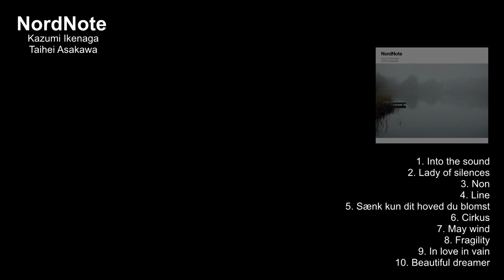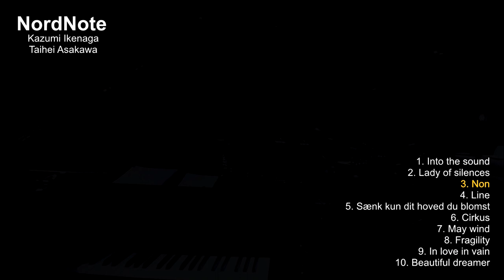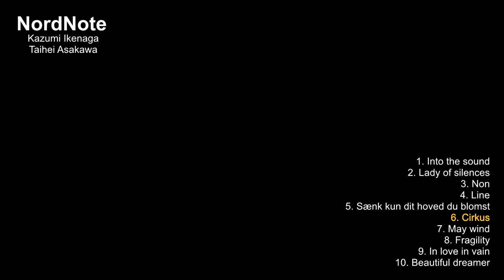『NordNote』 Kazumi Ikenaga & Taihei Asakawa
ドラムス池長一美とピアノ浅川太平の新ユニットNordNote。
北欧のアーティストとのライブやレコーディングも多い池長と、北海道出身で「北」をモチーフに数多くの作曲を続けている浅川。
二人による「北」へのオマージュを音で具現化するプロジェクト。
1stアルバム『NordNote』が2020年5月20日にTime Machine RecordよりDisc Union ・Amazon等で発売。

【収録曲】
1.Into the sound ( taihei asakawa )
2.Lady of silences ( taihei asakawa )
3.Non ( taihei asakawa )
4.Line ( taihei asakawa )
5.Sænk kun dit hoved du blomst ( carl nielsen )
6.Cirkus ( taihei asakawa )
7.May wind ( kazumi ikenaga )
8.Fragility ( taihei asakawa )
9.In love in vain ( jerome kern )
10.Beautiful dreamer ( stephen foster )

-NordNote-
Ds)Kazumi Ikenaga
Pf)Taihei Asakawa

Produced by Kazumi Ikenaga and Taihei Asakawa
Recorded, Mixed and Mastering : Akihiko Goto(Time Machine Record)
Design : Yumi Nishimoto
Cover Photo : Martin Dam Kristensen
Piano Tuning : Yuko Suzuki

Recorded at 100ban studio in Kobe

【CD『NordNote』発売記念ライブ】

2020年8月20日(木)
新宿Pit inn(夜の部)
"NordNote"池長一美(ds)浅川太平(p)
19:30open 20:00start ¥3000

2020年9月26日(土)
西宮市フレンテホール
1st  stage  open 18:45  start 19:00
2nd  stage  open 20:15  start 20:30
前売1500円（当日1800円）※1stageにつき

2020年10月3日(土)
多摩センターWarp
14:30open15:00start ¥3000